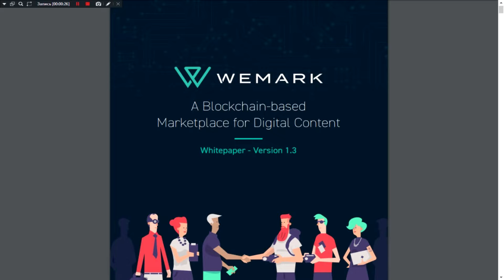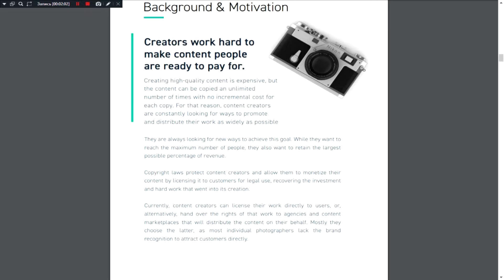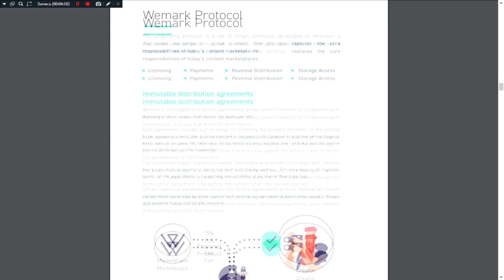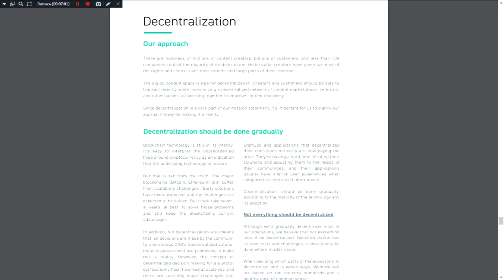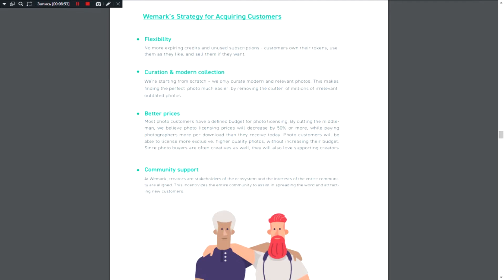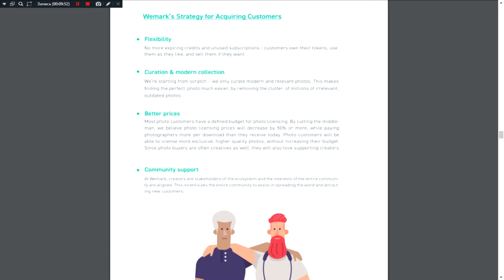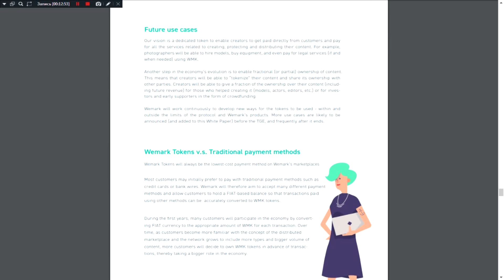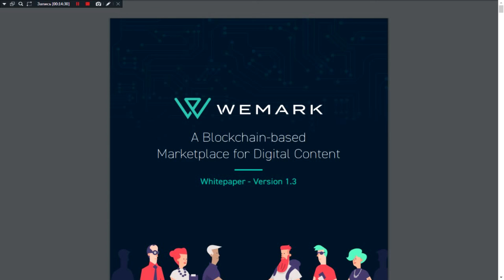Wemark ICO (Marketplace for digital content!) - Whitepaper